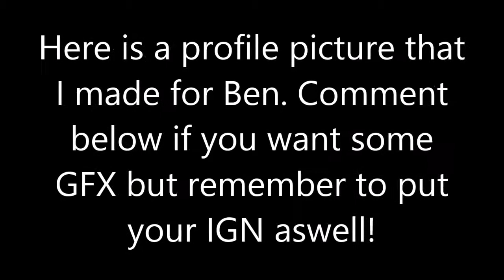GFX | ItsBenjaminPvP | #1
My Media-

 Servers-

My Server- shottyyuniverse.mygs.co

Server IP-

Info-

 Joined By-

 Texture Pack-

Download- Claimed
 Credits-

 Intro- Cylixir or WenomArtz

 Outro- Myself

Network- Freedom!